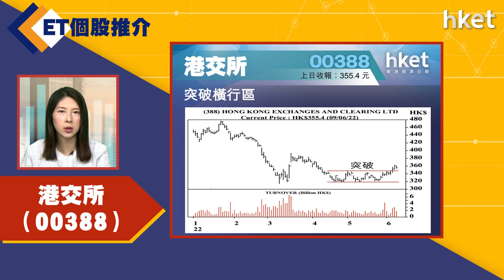【ET個股推介】港交所（00388）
今日ET個股推介－港交所（00388）